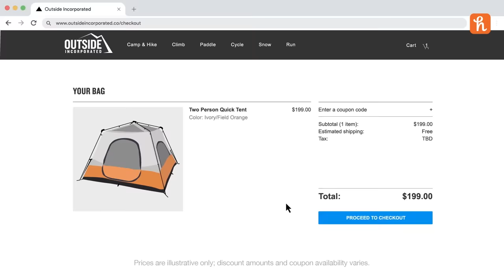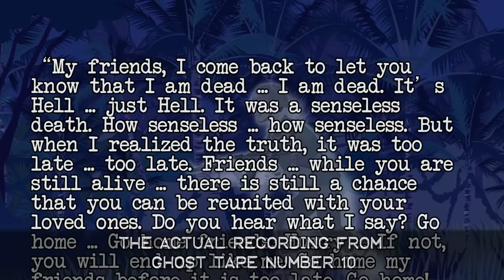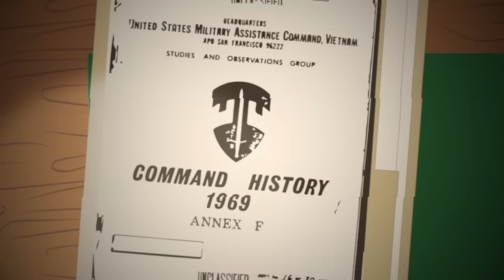When the U.S. used the Undead to Attack the Vietcong (The Vietnam War)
T-Shirts

See the book collection here:

Amazon USA

Amazon UK

Credit:
Script Writer: Natasha Martell
Narrator:

 Bryan 'Lazlo' Beauregard

Sources
Karlin, Wayne. “Wandering Souls.” Manoa 19, no. 2 (2007): 108–25.

Whittaker, James O. “Psychological Warfare in Vietnam.” Political Psychology, vol. 18, no. 1, [International Society of Political Psychology, Wiley], 1997, pp. 165–79,